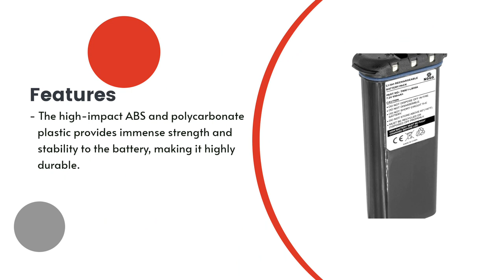Replacement Battery for Icom IC-M36